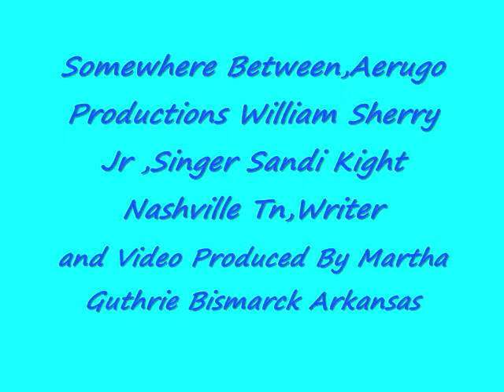Somewhere Between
Somewhere Between,Aerugo Productions William Sherry Jr,Singer Sandi Kight Nashville Tn,Writer and Video by Martha Guthrie,Pictures by Pixabay.com